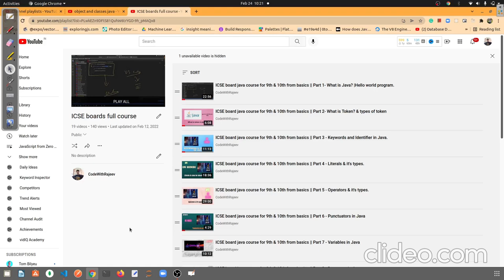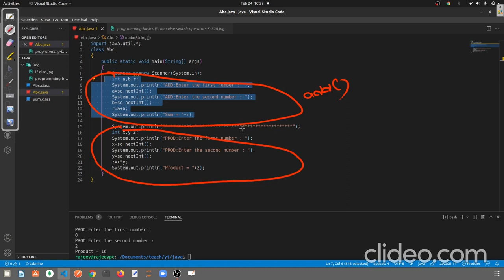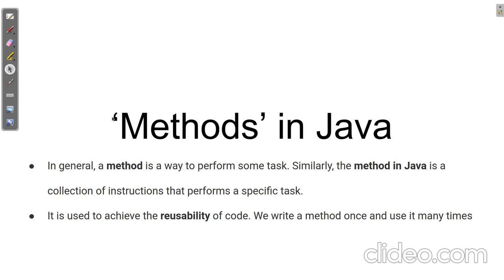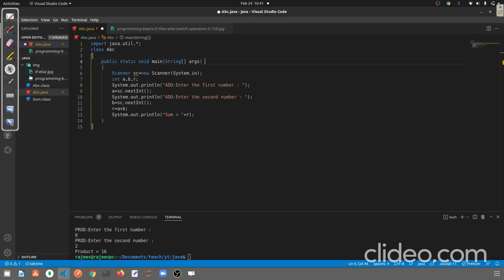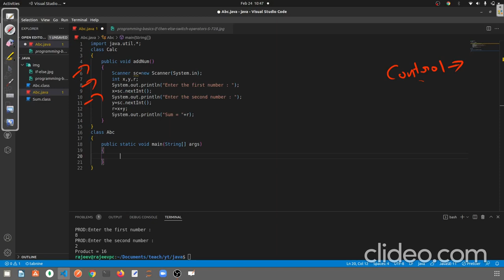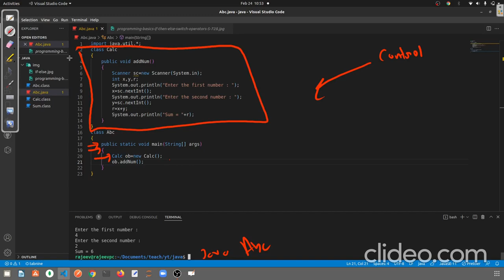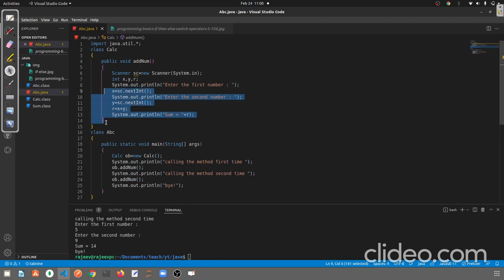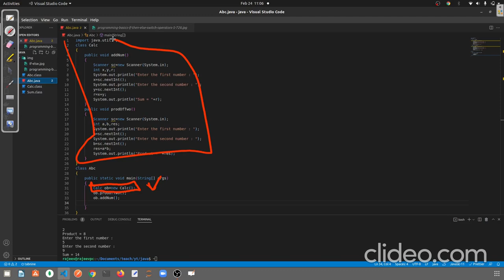Object & Function series - Methods in Java || From basic || ICSE & ISC| Part 2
Object & Function series - Programming paradigms || Object oriented Programming || ICSE & ISC| Part1